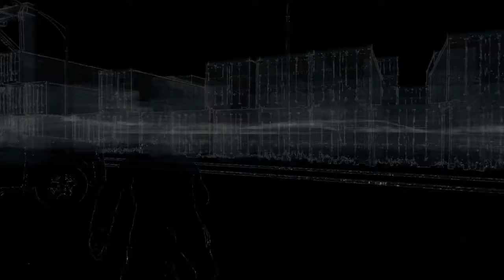Lets kill stuff